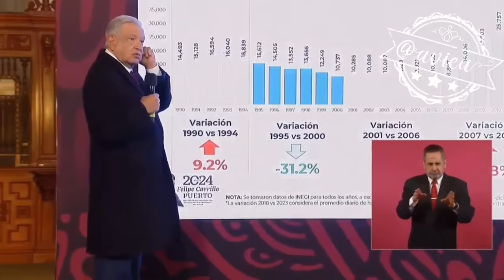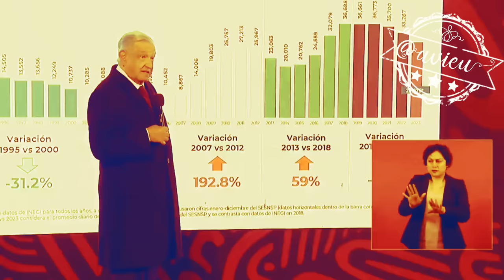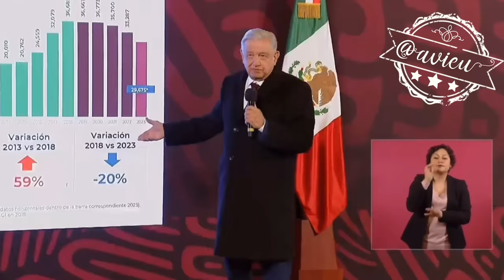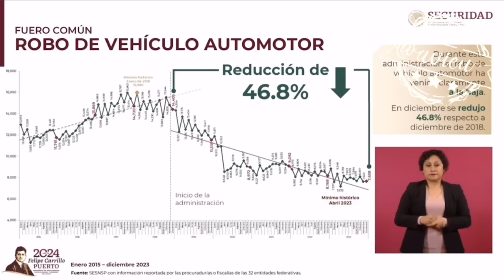Insiste que no van a cambiar la estrategia de AbrazosNoBalazos porque está funcionando 🦆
Insiste que no van a cambiar la estrategia de AbrazosNoBalazos porque está funcionando y los resultados lo tienen satisfecho 🦆, espera terminar su sexenio con una disminución del 25%.